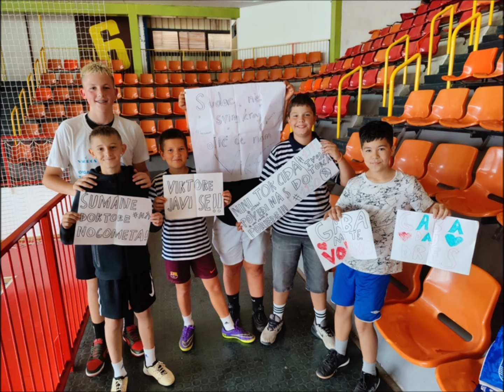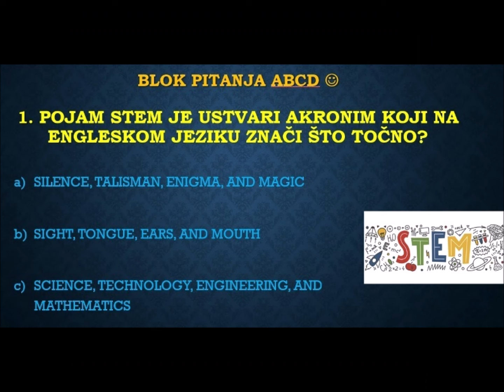OŠ "Vladimir Nazor" Ploče Dan škole 2024.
Kompilacija slika i aktivnosti povodom Dana škole!